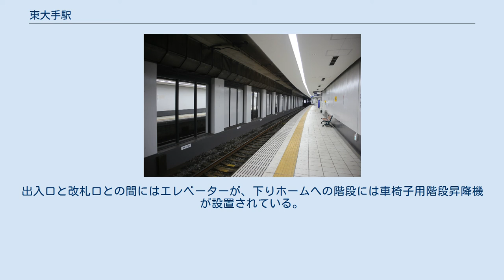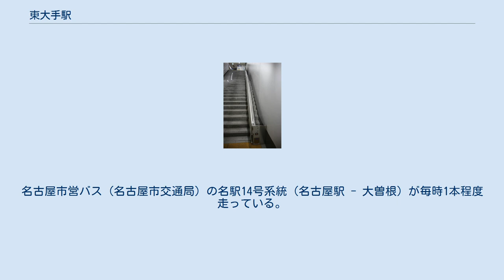東大手駅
三の丸_(名古屋市)
東大手駅（ひがしおおてえき）は、愛知県名古屋市中区三の丸四丁目にある名鉄瀬戸線の駅。
 明治末期に開業した東大手駅は太平洋戦争中合理化を図って駅の統廃合が実施された時、営業休止となった。
 1976年（昭和51年）2月15日、瀬戸線の栄町乗り入れ工事開始に伴い、休止中の当駅より堀川駅までの区間が廃止された。
この時、一時的に東大手駅の北隣駅である土居下駅が移設され、営業区間の暫定終点として機能した。
 1978年（昭和53年）8月20日、栄町乗り入れ工事の完成により東大手 - 栄町間が開業し、同時に土居下駅が廃止された。
東大手駅は大津町駅を代替する急行停車駅として34年ぶりに復活し、今日に至っている。
 相対式2面2線のホームを持つ地下駅である。
正確には栄町地下トンネルの途中にある駅となる。
終日駅員配置駅。
 特別史跡に指定されている名古屋城の外堀の地下に駅の施設の大半が整備されている。
 そのため、地下駅開業当初予定した場所にエレベーターを設置できなかった。
 2016年から2017年にかけて行われたバリアフリー化工事で、開業当時からの古く薄暗い姿は一新され、エレベーター、車椅子用階段昇降機などのバリアフリー設備が設置された。
また、改札口と各ホームにはLED式の列車案内が設置され、自動放送も導入された。
 駅出入口は2ヶ所あり、いずれも東区三の丸四丁目所在となる。
改札口は1ヶ所のみで、上りホームに直接つながっているが、下りホームへは階段を利用する。
出入口と改札口との間にはエレベーターが、下りホームへの階段には車椅子用階段昇降機が設置されている。
 自動改札機は、南隣の栄町駅とともに名鉄では最も早くに設置されている。
 利用者のほとんどが尾張瀬戸方面への乗客である。
他の名鉄の路線との接続がなく、名古屋市営地下鉄名城線の市役所駅や名古屋市営バス（基幹バスを含む）の市役所バス停などに近いため、当駅から栄町への乗客は極めて少ない（ただし栄町までの運賃は市バスや地下鉄より安く、所要時間も短い）。
朝夕は県庁や名古屋市役所などへの通勤客や明和高校へ通学する高校生などで賑わう。
日中の利用客は少ない。
 最寄りのバス停は「明和高校前」。
名古屋市営バス（名古屋市交通局）の名駅14号系統（名古屋駅 - 大曽根）が毎時1本程度走っている。
東大手の名前は使われていない。
 名古屋市営バス・名鉄バスの「市役所」バス停にも比較的近い。